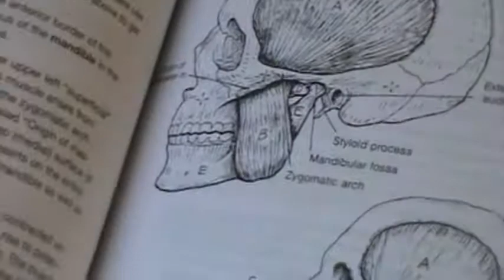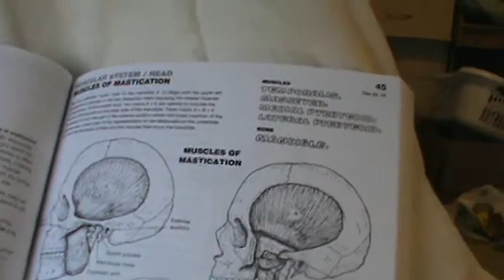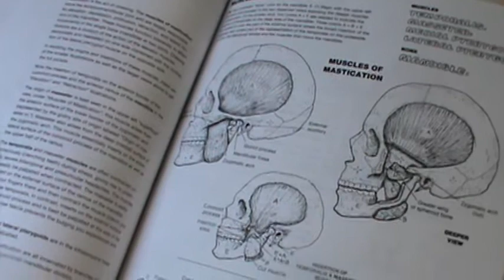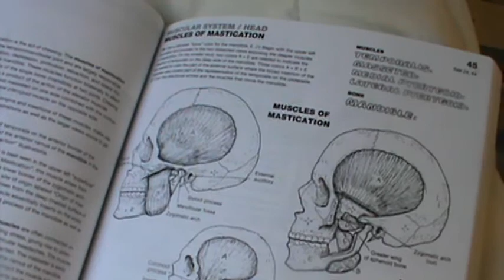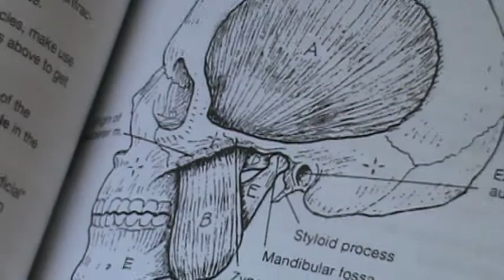M2U07299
There are 3 “+2’s” in FATHER: T H E
There is 1 “+1”: A
There are 2 that divide by 3: F R

3 +2’s: E E T
1 +1: P